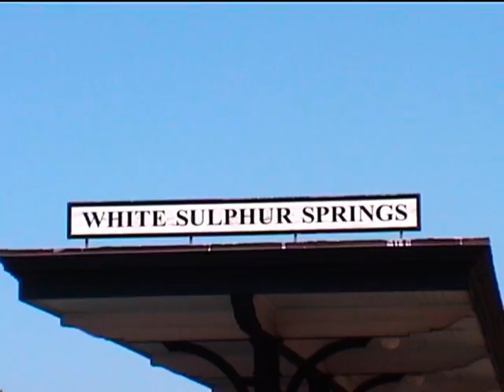CSX sulphur train roars down grade, at White Sulphur Springs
A CSX sulphur train passes the station at White Sulphur Springs WVa. 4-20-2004